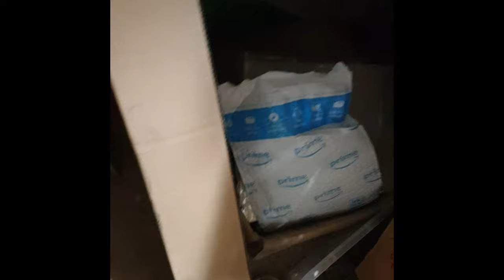수산시장에서 타이어 고를 때 주의 해야하는 가게